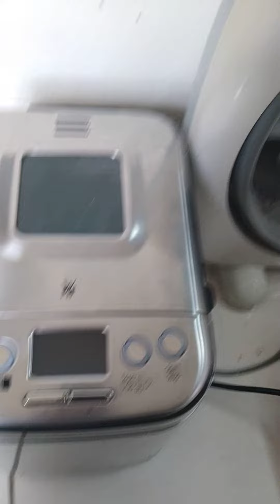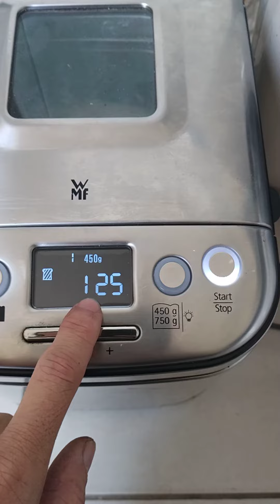Tò mò Chiếc máy làm Bánh mì hoạt động như nào(hôm thử quay lưu lại)Bột mì+nước+bột men nở...